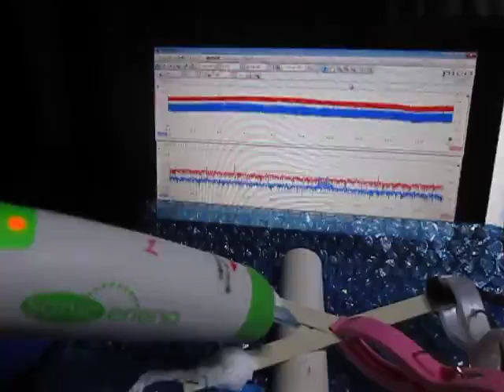超音波プローブの超音波発振制御による非線形伝搬制御技術